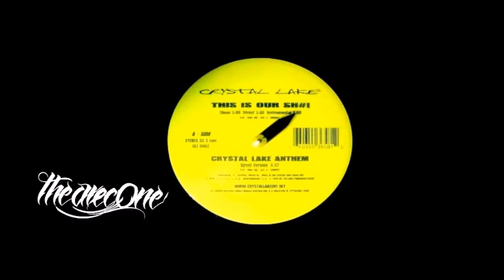Crystal Lake - Crystal Lake Anthem